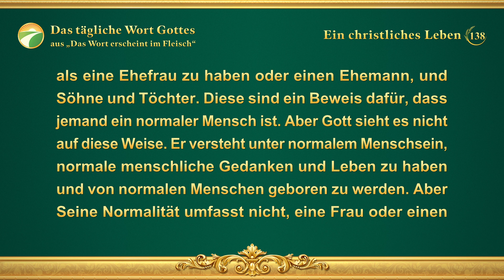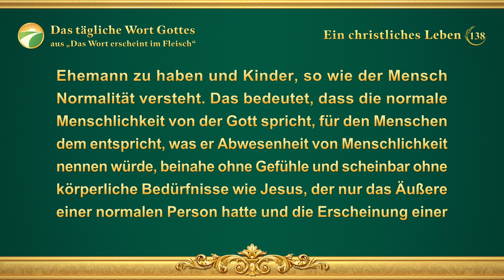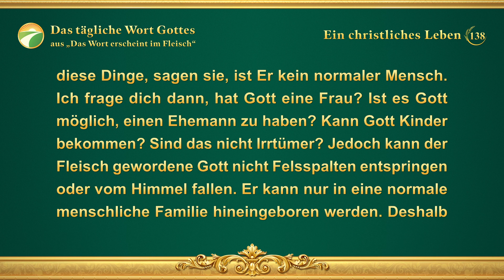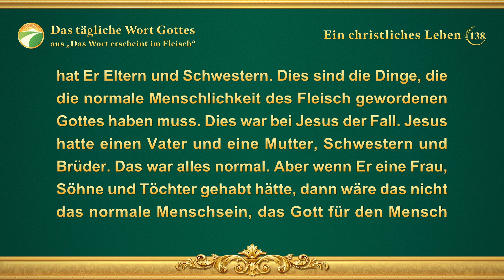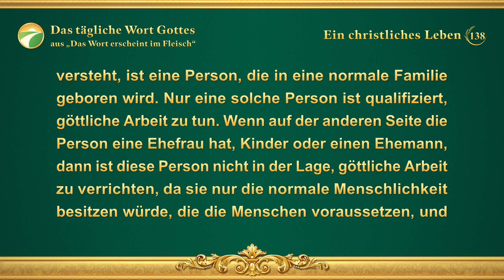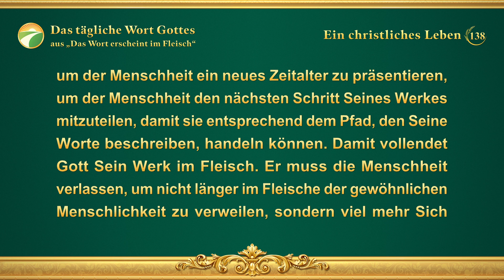Das tägliche Wort Gottes – Die Menschwerdung | Auszug 138